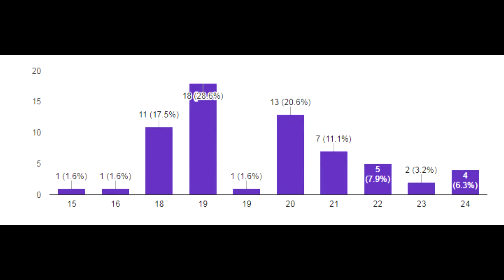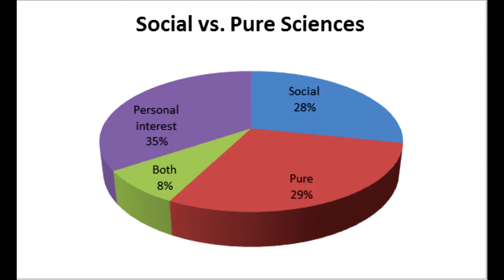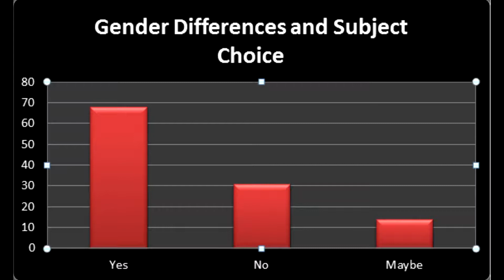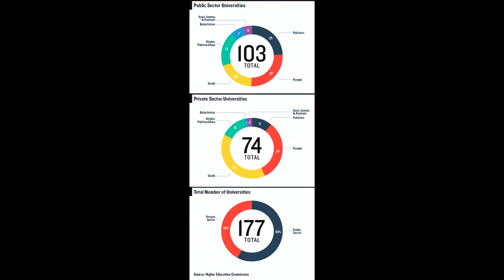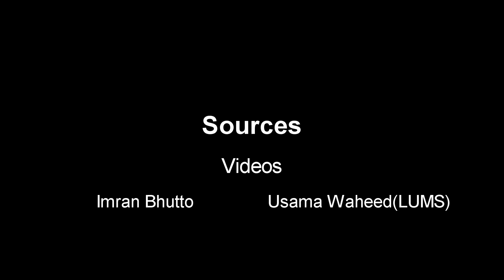Social Sciences Vs. Pure Sciences | Short Documentary